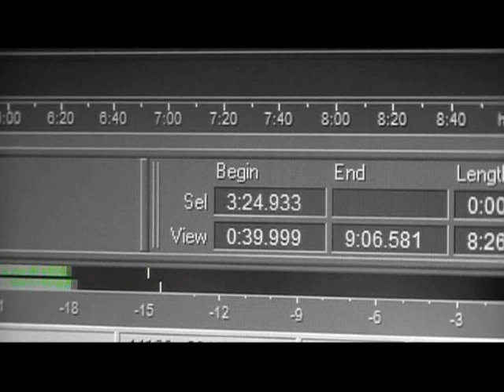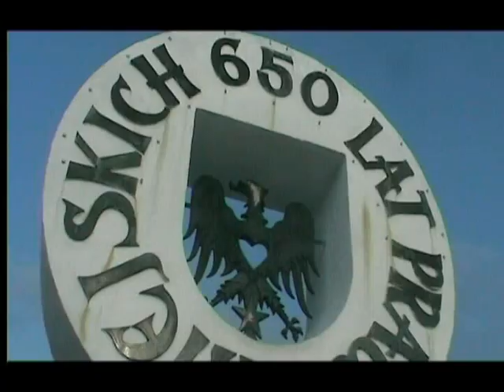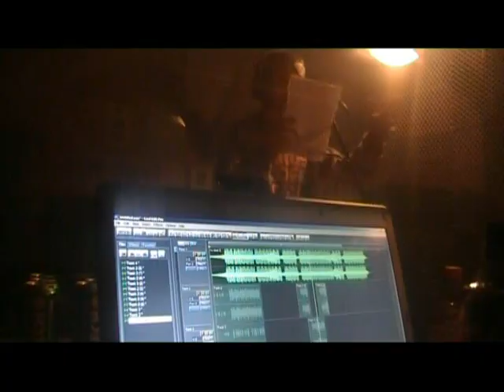Skoora feat. Agata Netyks,scratch DJ Fim - 66-530 [prod.Teo,Derek Haslehurst]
Klip promujący niezależny film krótkometrażowy "Historia drezdeneckiej sceny kultury Hip-Hop 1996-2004".